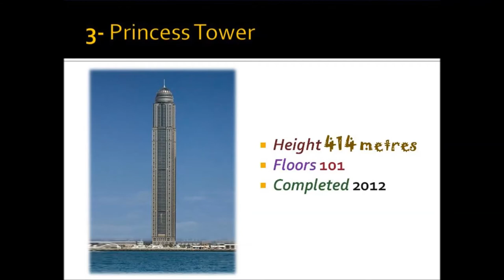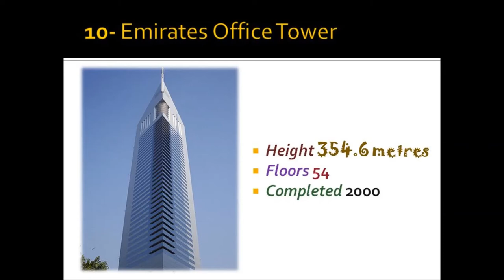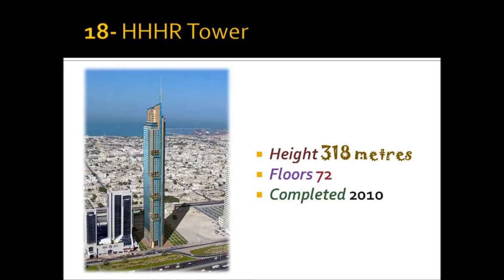Tallest Buildings in Dubai | 300 Meters and Above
Dubai, the largest city in the United Arab Emirates, is home to 911 completed high-rises, 88 of which stand taller than 180 metres (591 ft). The tallest building in Dubai is the Burj Khalifa, which rises 828 metres (2,717 ft) and contains 161 floors. The tower has stood as both the tallest building in the world and the tallest man-made structure of any kind in the world since its completion in January 2010. The second-tallest building in Dubai is the 414-metre (1,358 ft) Princess Tower, which also stands as the world's tallest residential skyscraper. The skyscrapers of Dubai are, for the most part, clustered in three different locations. The land along Sheikh Zayed Road was the first to develop, followed by the Dubai Marina neighborhood and the Business Bay district.

Overall, Dubai has 18 completed and topped-out buildings that rise at least 300 metres (984 ft) in height, which is more than any other city in the world. Dubai has 73 completed and topped-out buildings that rise at least 200 metres (656 ft) in height, again which is more than any other city in the world. Based on the average height of the ten tallest completed buildings, Dubai has the tallest skyline in the Middle East and the world. As of 2012, the skyline of Dubai is ranked sixth in the world with 248 buildings rising at least 100 metres (330 ft) in height.